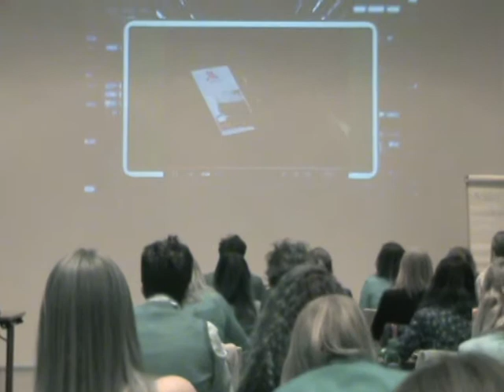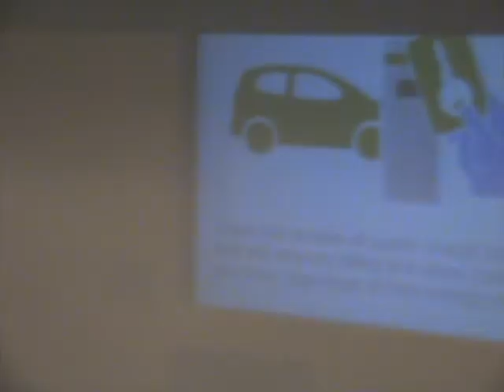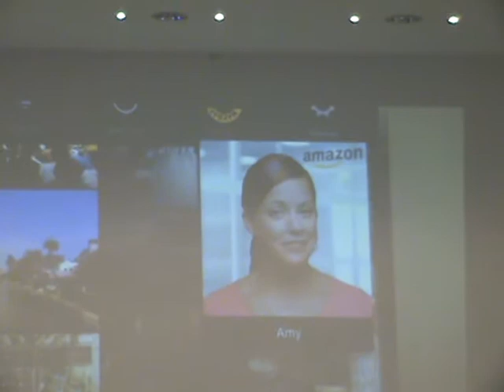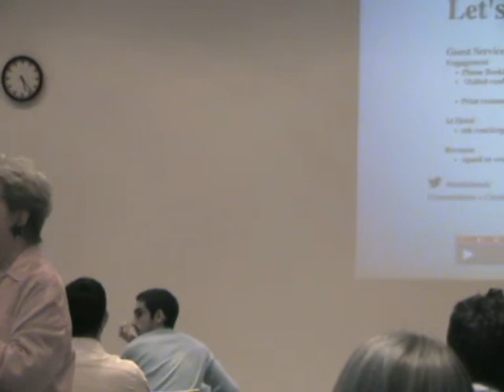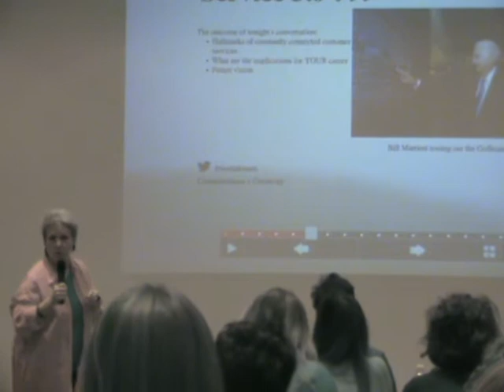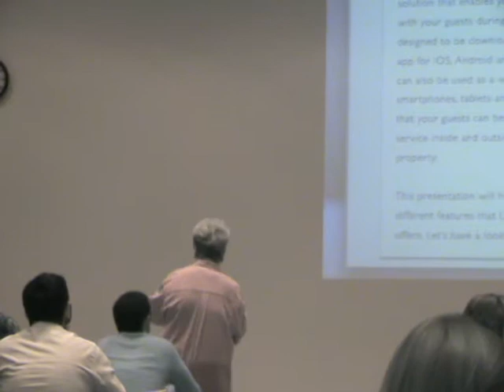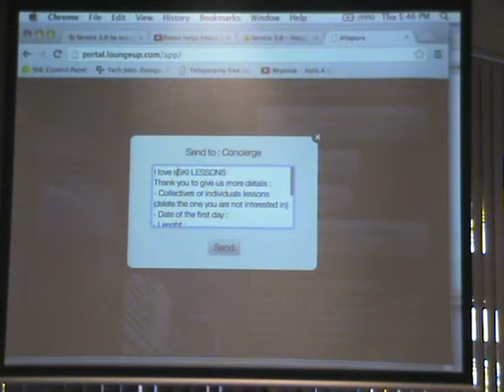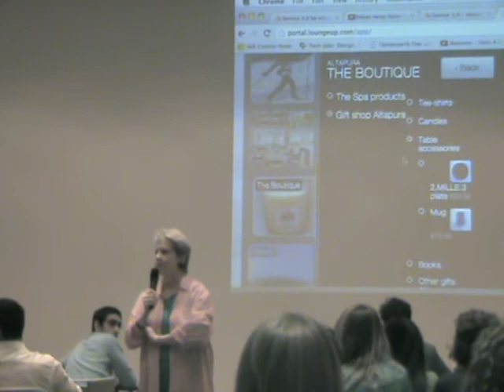Latest Trends and Innovations: Liz Craig Part 1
"The Impact of New Media on Guest/Travel Services Expectations," a lecture at MODUL University Vienna